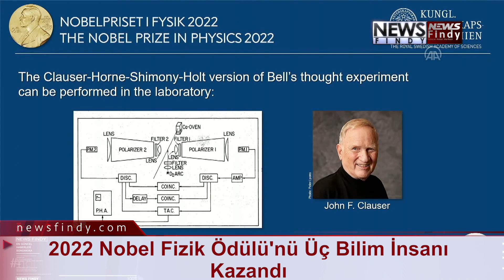2022 Nobel Fizik Ödülü'nü Üç Bilim İnsanı Kazandı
2022 Nobel Fizik Ödülü'nü kuantum mekanikleri konusundaki çalışmalarından ötürü Fransız fizikçi Alain Aspect, Amerikalı teorik ve deneysel fizikçi John F. Clauser ve Avusturyalı kuantum fizikçisi Anton Zeilinger kazandı.
İsveç Kraliyet Bilimler Akademisi'nde düzenlenen basın toplantısında, ödülün, üç bilim insanına, "dolanık fotonlarla ilgili deneyler, Bell eşitsizliklerinin bozulduğunun gösterilmesi ve kuantum enformasyon biliminde öncülükleri" vesilesiyle verildiği açıklandı.
Açıklamada, Aspect, Clauser ve Zeilinger'ın bu çığır açan deneylerle, dolanık durumdaki parçacıkların kontrol edilmesi ve araştırılması potansiyelinin varlığını ortaya koyduğu belirtildi.
- 2021'de de Nobel Fizik Ödülü üç bilim insanı kazanmıştı
2021 Nobel Fizik Ödülü'nü, Japon meteorolog ve klimatolog Syukuro Manabe, Alman oşinograf ve iklim modelleyicisi Klaus Hasselmann ve İtalyan teorik fizikçi Giorgio Parisi kazanmıştı.
"Dünya'nın ikliminin fiziksel modellemesini yapan, küresel ısınmayı hatasız öngören ve değişkenliğini ölçen" Manabe ve Hasselmann'ın "karmaşık sistemlerin kavranmasına ezber bozan katkı sundukları" bildirilmişti.
Parisi de "atomdan gezegen ölçeğine kadar fiziksel sistemlerde dalgalanmalar ve düzensizliğin etkileşimini keşfinden" ötürü ödüle layık görülmüştü.
Nobel Fizik Ödülü, 2020'de kara deliklerin keşfine katkı sağlayan çalışmalarından ötürü İngiliz matematiksel fizikçi Roger Penrose, Alman astrofizikçi Reinhard Genzel ve Amerikalı gök bilimci Andrea Ghez arasında paylaştırılmıştı.
Ghez, 1901'den bu yana ödülü kazanan dördüncü kadın olmuştu. 1903'te Marie Curie, 1963'te Maria Goeppert-Mayer ve 2018'de Dana Strickland Nobel Fizik Ödülü'nü kazanmıştı.
Ödül, 2019'da da "evrenin yapısının ve geçmişinin anlaşılmasına yardımcı olan keşiflerinden" ötürü Kanadalı fizikçi ve teorik kozmolog James Peebles, İsviçreli astrofizikçi Michel Mayor ile İsviçreli gök bilimci Didier Queloz'e verilmişti.